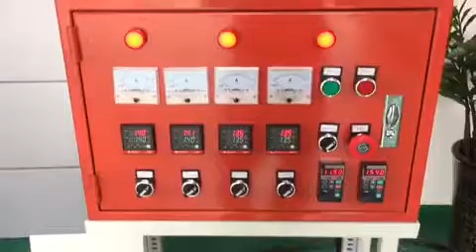MÁY THỔI TÚI THỬ NGHIỆM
Công ty TNHH Máy Nhựa Việt Đài